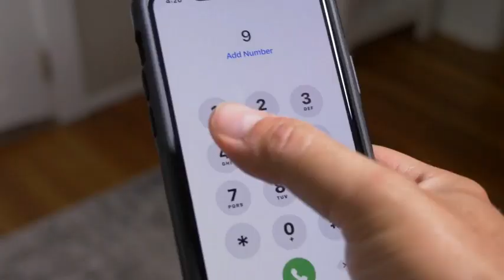Joven mató a su melliza y aseguró que estaba soñando durante el ataque Noticias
Una triste historia tiñó de sangre a una familia. Un adolescente de Texas mató a puñaladas a su melliza y aseguró que estaba “soñando” cuando ocurrió el trágico suceso. Sin embargo, las autoridades lo arrestaron y acusaron por el crimen.

Citando documentos judiciales leídos en la corte el jueves, Fox News reportó el viernes 1 de octubre que el adolescente acusado de matar a puñaladas a su hermana melliza esta semana aseveró que estaba soñando durante el ataque.